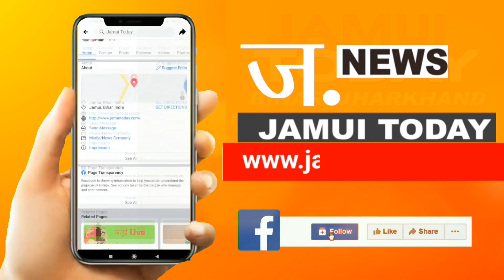मिल रहा है इशारा डॉ नीरज साह को झाझा विधानसभा से मिल सकता है बीजेपी का टिकट